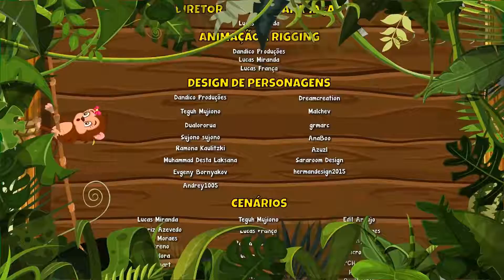As Melhores do Tromba Vol. 4 - Giramille 4 min | Desenho Animado Musical